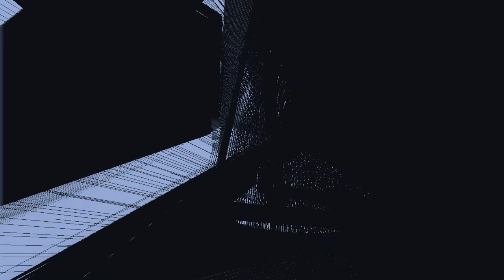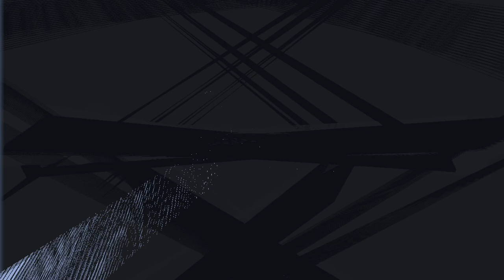Phaedrus - Nəmbux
Artist: Phaedrus //
Album: Korowai EP //
Track 2 out of 2: Nəmbux //
Year: 2015 //

Graphics made by: Johan de Reybekill //